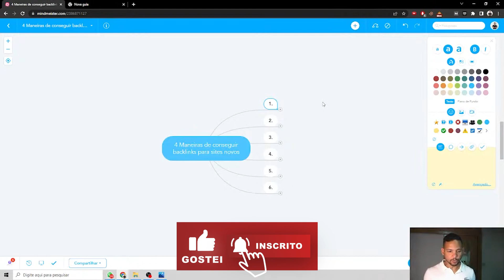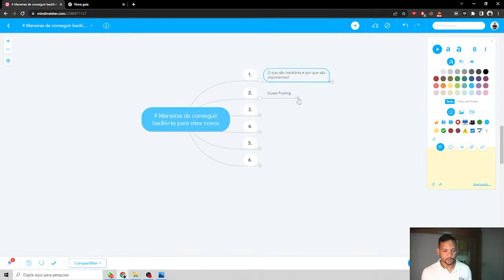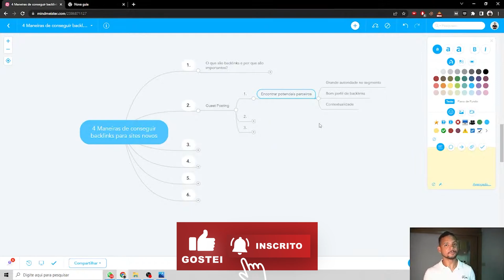Por que CONSTRUIR BACKLINKS? l CORTES SEO